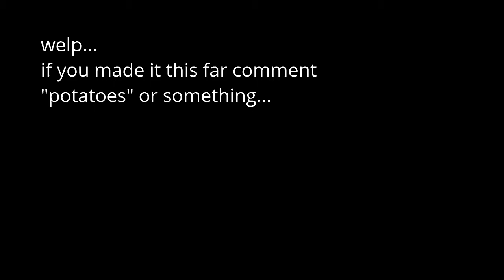Mystery hardcore - Episode 1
Eyo I finished it! less gooooo!!!

Anyways, this video was all streamed LIVE! So if you want to watch the next part early, check out my twitch where I stream every week!

Thank you all so much for watching! And I'll see y'all next time!

I hope this series doesn't turn out like the RLcraft series.